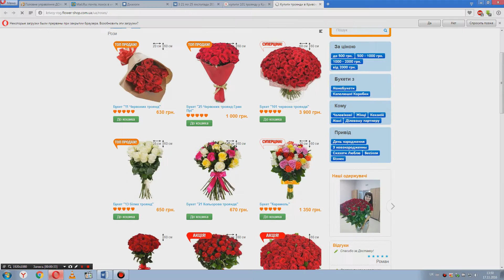"Дівчата не можуть мовчати" Квіти (18.11.16)